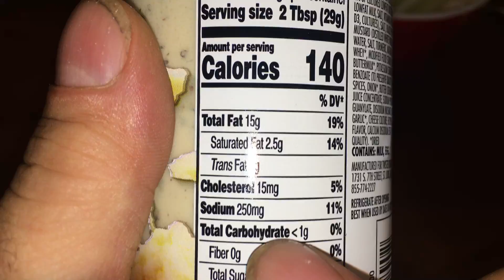Let's try Twisted Ranch Batch 103 Black Peppered Parmesan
bob spurloc
bob spurlock